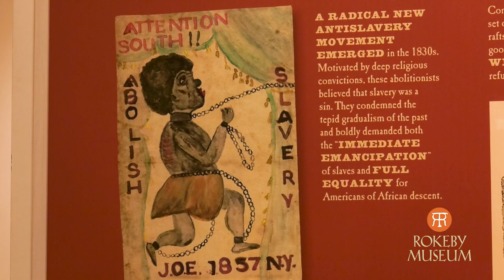Rokeby Museum Promo - Joan Gorman Site Coordinator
Joan Gorman, Site Coordinator, summarizes the benefits of visiting the Rokeby Museum. Rokeby is a nationally significant Underground Railroad Historic site tucked inside a quintessential Vermont experience

The museum focuses on fugitives from slavery who found shelter here in the 1830s, introduces the abolitionist Robinson family who called Rokeby home, and explores the turbulent decades leading up to the Civil War. The historic house — fully furnished with 200 years of domestic belongings — provides an intimate glimpse into the family’s life through four generations. Once a thriving Merino sheep farm, Rokeby retains nine historic farm buildings filled with agricultural artifacts. Acres of pastoral landscape dotted with old wells, stone walls, and historic orchards invite a leisurely stroll or a hike up the trail. Picnic tables accommodate lunch outdoors

For more information about the museum visit rokeby.org

12/12/2022